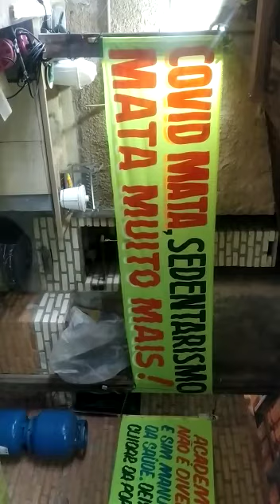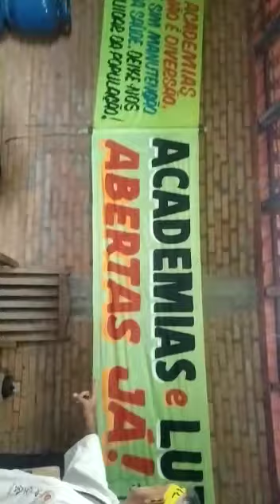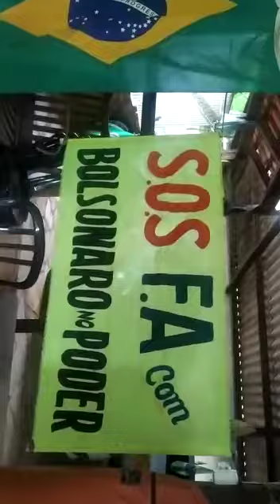A EDUCAÇÃO FÍSICA E EDUCAÇÃO FÍSICA DE EXCELÊNCIAS COMBATEM O COVID E SÃO ESSEMCIAIS!!!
Vídeo de Welington Sampaio